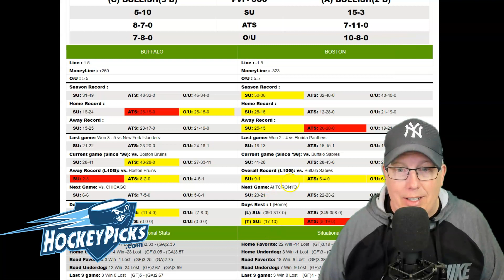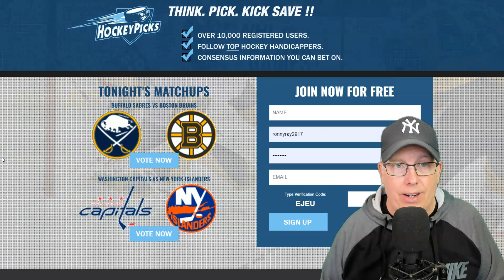Buffalo Sabres vs Boston Bruins Prediction 4/28/22 - Free NHL Picks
Free NHL Picks Today: Sports Handicapper Ron Raymond of the Raymond Report has released his free NHL preview and prediction on today’s NHL Hockey game between the Buffalo Sabres vs. Boston Bruins for Thursday, April 28, 2022.